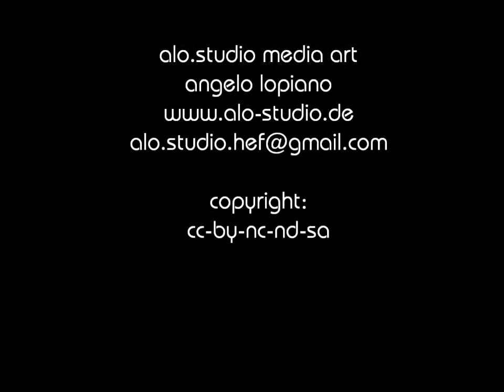abstract painting 110814